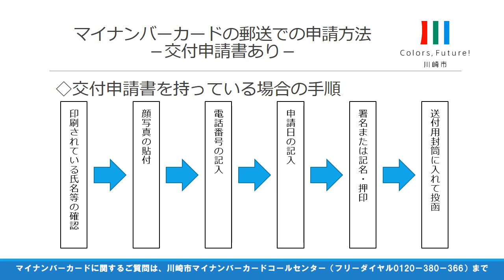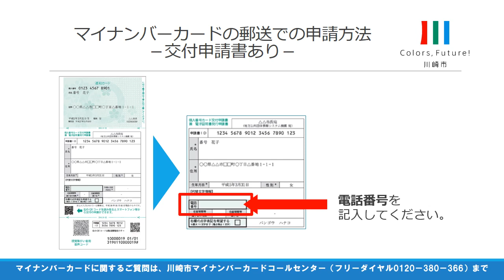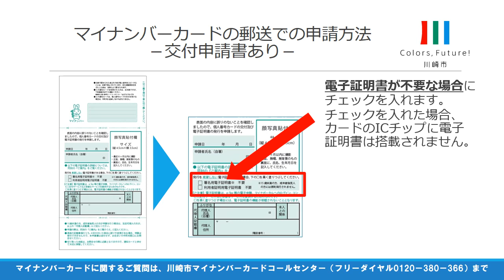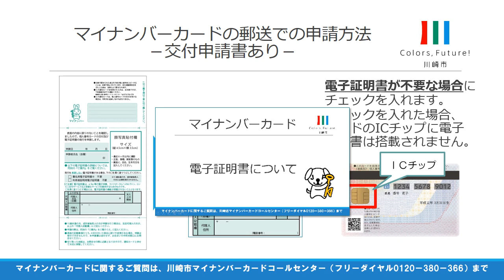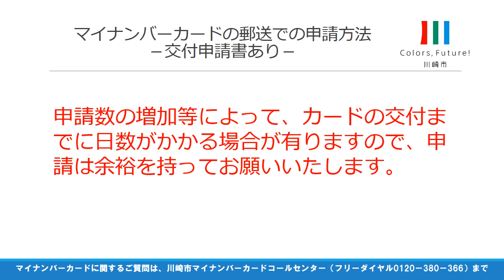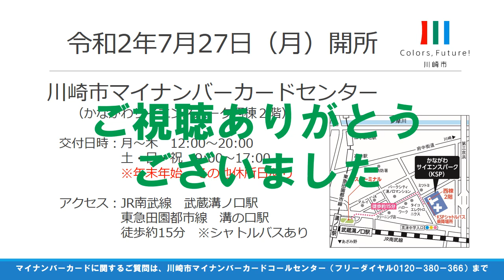マイナンバーカード郵送での申請方法その２ー交付申請書ありー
マイナンバーカードを郵送で申請する方法について、交付申請書をお持ちの場合と、お持ちでない場合に分けてご説明いたします。
その１～その４まで４本に分かれています。

ページ名：マイナンバーカードの申請方法を動画で説明します。

テキスト情報のページ
URL

マイナンバーカード郵送での申請方法　その１ー郵送での申請方法ー
マイナンバーカード郵送での申請方法　その４ー電子証明書についてー

川崎市市民文化局市民生活部戸籍住民サービス課